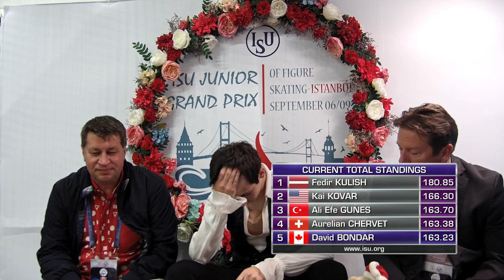David BONDAR (CAN) | Junior Men Free Skating | Istanbul 2023